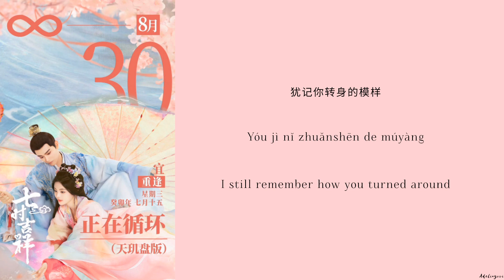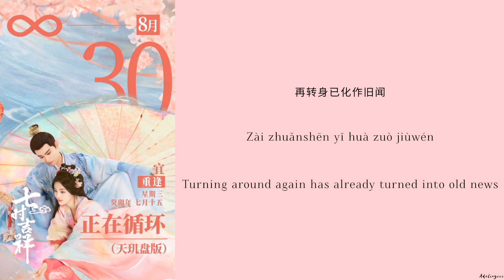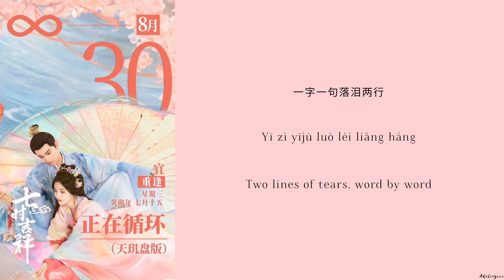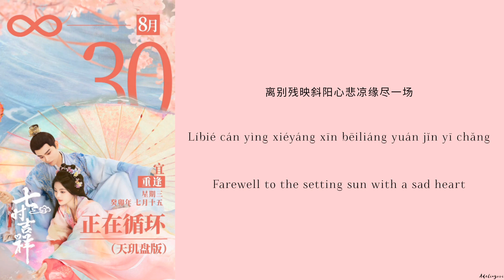哀情记 (Grief Record) - A Lin《七时吉祥 Love You Seven Times》Chi/Eng/Pinyin lyrics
Song Name (歌名) : 哀情记 (Grief Record)

Singer (歌手) : 黃麗玲 (A Lin)

Drama Name (电视剧名字):《七时吉祥 Love You Seven Times》